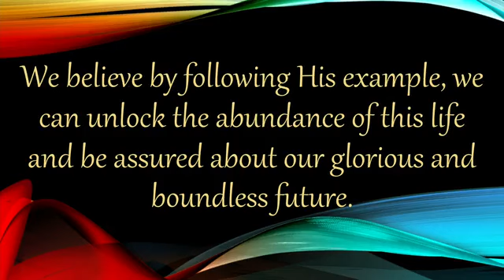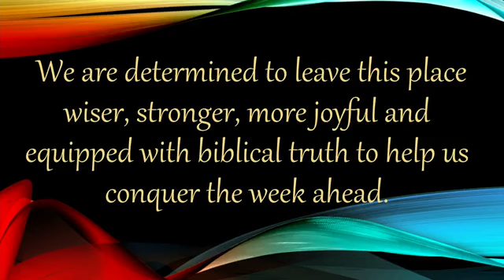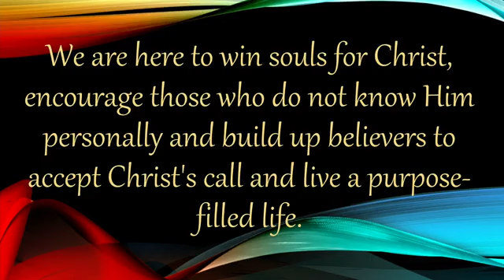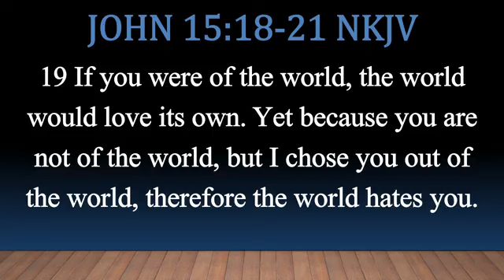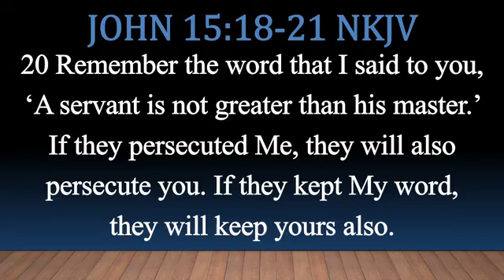It Comes With The Territory (con't)